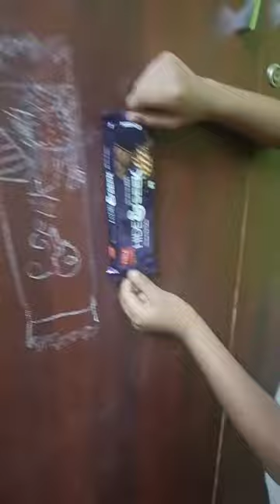Master Hanish - The Artist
I saw Hanish drawing the Parle Hide and Seek biscuit pack and started recording. I am proud to see him showing interest in drawing and doing stuff like this on his own for his age (6 years) without anybody telling him. Please wish and support him. Thanks!